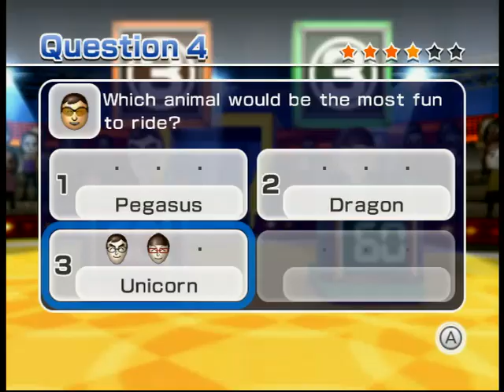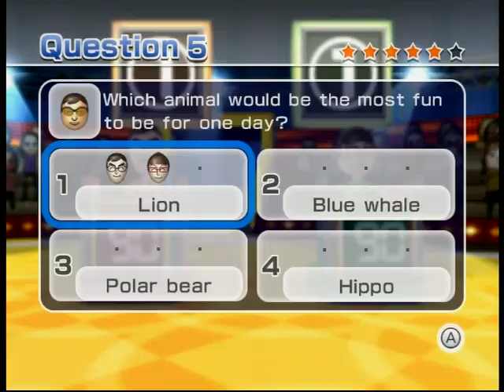Wii Party Buddy Quiz #2 - (My birthday)